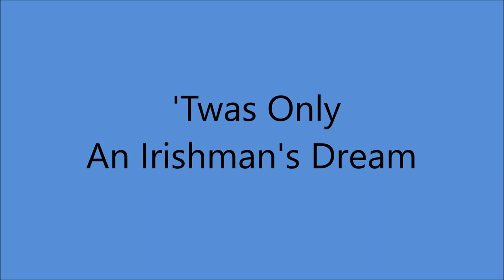Billy Murray - Twas Only An Irishman's Dream [1940].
[Written by   Rennie Cormack - John J. O'Brien - Al Dubin]
Recorded 1916 by Henry Burr
                  1917 by George Wilton Ballard

Issued  as Billy Murray with Harry's Tavern Band
              on   Bluebird 10995 B

Recorded    8 December  1940  Studio 2, New York

1st Recorded  1897 on Cylinder with Matt Keefe [tenor and yodeller]